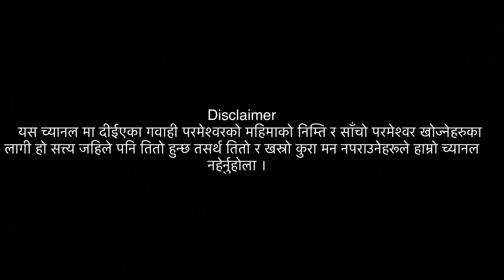राजु अधिकारी ज्यु सँग कुराकानी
पञ्चायत कालमा पाष्टर लाई कालो मोसो मात्रै होइन ज्यानै लिने र दु:ख दिएका कारण आज पञ्चे हरुको अस्तित्व छैन तर ख्रीष्टियन हरु झनै संख्या र गुण मा बढ्दै छन्  ।